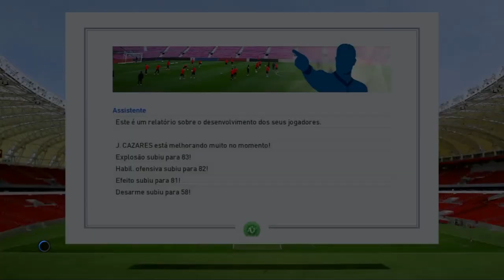PES 17 #26 FELIPE VIZEU É O NOVO ARTILHEIRO DA LIBERTADORES? (Português-BR) MASTER LEAGUE BRASIL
Vamos continuar nesse vídeo a nossa série no Pro Evolution Soccer (PES 2017) no Playstation 4, estamos fazendo a Master Liga com a Chapecoense e quem sabe um dia ser campeão mundial, acompanhe essa nossa jornada todas as Segundas e Sexta as 18h aqui no canal AtiveGamers.

Obrigado.